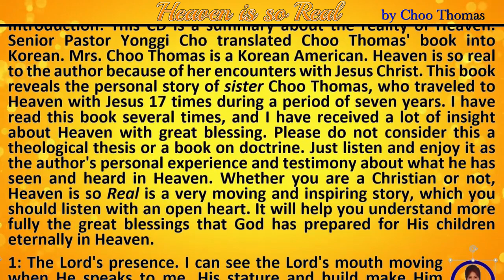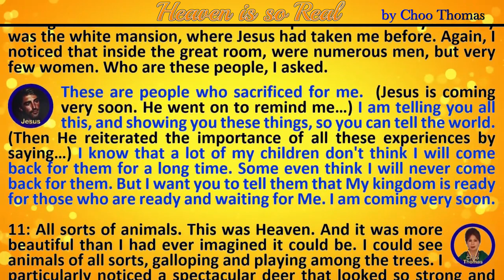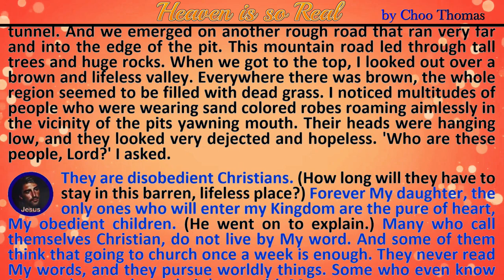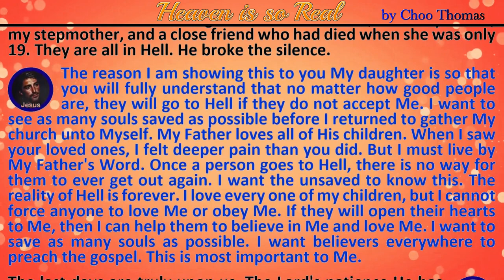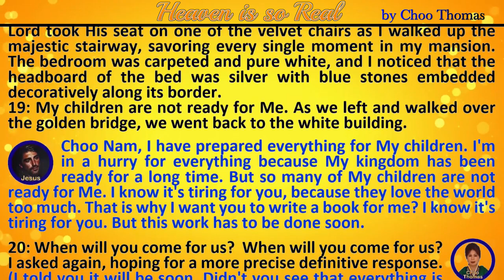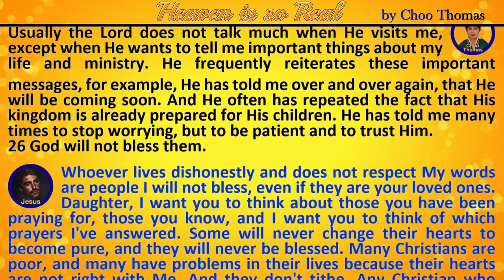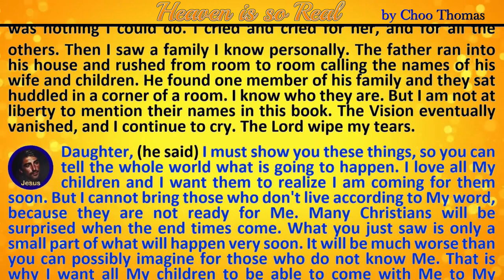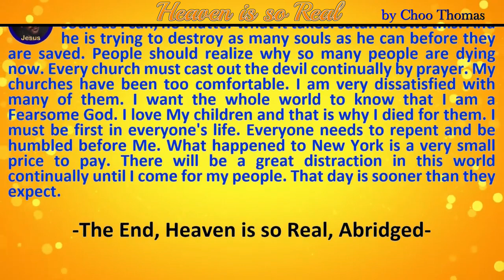Heaven is so Real by Choo Thomas [Audiobook/TextVideo/Abridged]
Do you believe heaven really exists? Choo Thomas tells a remarkable story of her encounters with Jesus Christ, where she visited heaven many times and saw hell twice. Her book, "Heaven is so Real" is more than just a book - it is Christs loving message to a generation that has largely forgotten, misunderstood or is indifferent about Him. This book will touch your heart and soul and will challenge you to live a life of obedience and purity like you have never done before. On January 19, 1996, I woke up at 3:00 in the morning. My body was shaking...I turned my head on the pillow to look in the direction of the sound, and there, all aglow, was a figure dressed in white garments. IT WAS THE LORD...How could this be happening to me? I wondered...as I began to tremble...and to weep tears of love and joy. My daughter...I am your Lord, and I want to talk to you. I am going to visit you many times before this work is done. The impact of His voice, His words, His message hit me with a supernatural force... Not once not twice but ten times that month, the Lord Jesus appeared by her bedside and spoke to her. Then the journey began.